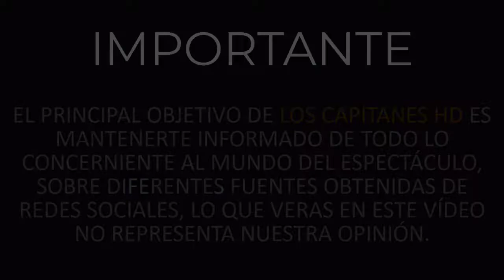Aclaran estado de salud de Toño Mauri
Después de que el actor Toño Mauri de 55 años, reveló al programa ‘Despierta América’ que tanto él como su familia habían dado positivo al Coronavirus, lamentablemente, el día de ayer los conductores de ‘El Chismorreo’ informaron que el actor entró a terapia intensiva.

“Toño Mauri y familia, lamentablemente todos infectados de Covid-19 pero lo peor de todo es que Toño está internado en terapia intensiva porque no podía respirar entonces (lo hospitalizaron)… porque lamentablemente sí está delicado”, comentaron Gaby Ramírez, Fabián Lavalle, Marta Susana y Esteban Macías respecto al estado de salud de Toño Mauri.